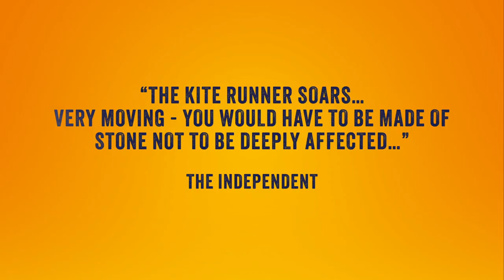The Kite Runner Trailer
Oxford Playhouse | Tue 30 Apr – Sat 4 May

“There is a way to be good again”

Direct from Broadway, The Kite Runner, an outstanding and unforgettable theatrical tour de force returns.

Based on Khaled Hosseini’s international bestselling novel, this haunting tale of friendship spans cultures and continents and follows one man’s journey to confront his past and find redemption.

Afghanistan is a country on the verge of war and best friends are about to be torn apart. It’s a beautiful afternoon in Kabul, the skies are full of colour and the streets are full of the excitement of a kite flying tournament, but no one can foresee the terrible incident that will shatter their lives forever.

One Broadway season and two West End seasons have garnered international acclaim for this incredibly powerful story.